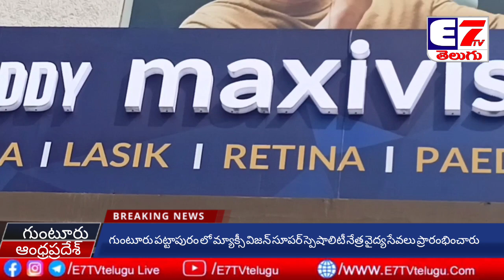గుంటూరు పట్టాభిపురంలో మ్యాక్సీవిజన్ సూపర్ స్పెషాలిటీ నేత్ర వైద్య సేవలు ప్రారంభించారు ఈ సందర్భంగాAAV.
గుంటూరులో మ్యాక్సివిజన్ సూపర్ స్పెషాలిటి నేత్ర వైద్యశాల సేవలు ప్రారంభం

గుంటూరు 6 జనవరి 2024 : గొలుసు ప్రైవేట్  నేత్ర సంరక్షణ హాస్పిటల్స్ కలిగిన ప్రముఖ మ్యాక్సివిజన్ సూపర్ స్పెషాలిటీ నేత్ర వైద్యశాలలు వారు తమ 46వ సూపర్ స్పెషాలిటీ నేత్ర వైద్యశాలను గుంటూరులో ఈరోజు ప్రారంభిస్తున్నట్లు సగర్వంగా ప్రకటించారు. ఆం.ప్ర. లోని నరసరావు పేట జిల్లాలోని పేరొందిన నేత్ర సంరక్షణా  వైద్యులు డాక్టర్ AAV.రామలింగారెడ్డి  గారి భాగస్వామ్యంతో ఈ సెంటర్ ప్రారంభించారు. 2021లో  డాక్టర్ AAV.రామలింగారెడ్డి  గారు మ్యాక్సివిజన్ సూపర్ స్పెషాలిటీ నేత్ర వైద్యశాలలు వారి సహకారంతో జాయింట్ వెంచరుగా “డాక్టర్ రామలింగారెడ్డి మ్యాక్సివిజన్ నేత్ర వైద్యశాల” ప్రారంభించారు తదుపరి ఆనతికాలంలోనే మాచర్లలో ప్రారంభించారు. ఇప్పుడు గుంటూరు లో ప్రారంభమైన హాస్పిటల్ మూడవది. ఈరోజు గుంటూరులో ప్రారంభమైన ఈ నేత్ర వైద్యశాల ఒక గొప్ప మైలురాయిని సుచిస్తున్నాది  మరియు ఇది మ్యాక్సివిజన్ ప్రత్యేక జాయింట్ వెంచర్ మోడల్ హాస్పిటల్స్ విజయానికి నిదర్శనం.

            మ్యాక్సివిజన్ వారు ఇప్పుడు నాలుగు రాష్ట్రాలలో మొత్తము 46 గ్రూపు హాస్పిటల్స్ కలిగి ఉన్నది.  ప్రస్తుతం  మన ఆంధ్రప్రదేశ్ రాష్ట్రంలో మ్యాక్సివిజన్ 6 హాస్పిటల్స్ కలిగి ఉంది మరియు ఈ ఏడాది ఒంగోలు, తెనాలి, విజయనగరం, రాజమండ్రి, కాకినాడ, అనంతపురం, తిరుపతి మరియు నెల్లూరు నగరాలలో మరో 8 హాస్పిటల్స్  ప్రారంభించు ప్రతిపాదనలు కలిగి ఉన్నాది. ర్రష్ట్రంలో  ఈ విధమైన విస్తరణ మ్యాక్సివిజన్ బ్రాండును మరియు ఉనికిని పటిష్టం చేస్తుంది మరియు తమ హాస్పిటల్స్ ద్వారా ప్రపంచ స్థాయి వైద్యసేవలు అందించుటలో సహకారం అందిస్తుంది.

         డాక్టర్ AAV.రామలింగారెడ్డి  గారి సారధ్యంలో నరసరావు పేట లోని సూపర్ స్పెషాలిటీ నేత్ర వైద్యశాల నేత్ర సంరక్షణా సేవలో అందించుటలో  ఈ ప్రాంతంలో గొప్ప నేత్ర వైద్యశాలగా ప్రతిష్టాత్మకమైన NABH వారి గుర్తింపు పొంది ఒక ప్రత్యేకతను కలిగి ఉన్నది.ఈ హాస్పిటల్  రోగులకు అత్యున్నతమైన స్థాయి సంరక్షణ మరియు భద్రతా సేవలకు కట్టుబడి చికిత్సలు అందిస్తుంది అనటానికి ఈ గుర్తింపు నిదర్శనం.

           ఈ సూపర్ స్పెషాలిటీ నేత్ర వైద్యశాల, నరసరావు పేట నేత్ర వైద్యానికి సంబంధించిన అత్యాధునిక సాంకేతిక పరిజ్ఞానం కలిగి, క్యాటరాక్ట్ (కంటి శుక్లాలు) శస్త్రచికిత్సలు, గ్లాకోమా, కార్నియా, పిల్లల నేత్ర సంరక్షణ, ఓక్యులోప్లాస్టీ వంటి చికిత్సలను అందిస్తున్నాది. ఈ జాయింట్ వెంచర్, డాక్టర్ రామలింగారెడ్డి మ్యాక్సివిజన్ నేత్ర వైద్యశాల నందు సుమారు 10 సంవత్సరాల అనుభవం కలిగిన  6 గురు సూపర్ స్పెషాలిటీ సర్జన్లు పనిచేస్తున్నారు. ఇక డాక్టర్ రామలింగారెడ్డి గారు ఆల్ ఇండియా ఇనిస్టిట్యూట్ ఆఫ్ మెడికల్ సైన్సెస్ నుండి ఉత్తీర్ణత పొంది గత 30 సంవత్సరాలుగా ఈ ప్రాంత ప్రజలకు కంటి చికిత్సలు అందిస్తూ, ఇప్పటివరకు లక్షలాది కంటి శస్త్రచికిత్సలు చేసి ప్రఖ్యాత సర్జన్ గా పేరుపొందారు.

మ్యాక్సివిజన్ సూపర్ స్పెషాలిటీ నేత్ర వైద్యశాలలు కలయిక వలన  డాక్టర్ రామలింగా రెడ్డి తమ తమ విశిష్టమైన సేవలను మరియు నిపుణులైన స్పెషలిస్టుల బృందం సేవలను మాచర్ల మరియు గుంటూరు నగరాలకు విస్తరించుటకు తోడ్పడినది.ఇంకనూ ఈ ఏడాది తమ వైద్య సేవలను ఒంగోలు మరియు తెనాలి పట్టణాలకు మరియు ప్రకాశం జిల్లాలోని ఇతర అనుకూలమైన ప్రాంతాలకు విస్తరించాలనే యోచనలో ఉన్నారు.

ఈ సందర్భంగా డాక్టర్ GSK.వేలు, ప్రమోటర్ & చైర్మన్ మ్యాక్సివిజన్ సూపర్ స్పెషాలిటీ నేత్ర వైద్యశాలలు వారు మాట్లాడుతూ “ ఈ అనుబంధం పట్ల అత్యంత సంతోషాన్ని ప్రకటించారు. డాక్టర్ రామలింగా రెడ్డి గారితో భాగస్వామ్యం అద్భుతమైన ఆధునిక నేత్ర చికిత్సా సేవలు అందించుటకు తోడ్పడుతుంది అన్నారు. ఆంధ్రప్రదేశ్ అంతటా మా మ్యాక్సివిజన్ అత్యున్నత నేత్ర వైద్యసేవలు విస్తరించుట అన్ని వర్గాలకు అందించుట అనే లక్ష్యానికి ఈ కలయిక సహకరిస్తుంది అన్నారు.

            మా మ్యాక్సివిజన్ మాచర్ల మరియు గుంటూరు నగరాలలో వ్యుహాత్మకమైన విస్తరణకు మేము చాల సంతోషిస్తున్నాము. మా  బృందానికి ఎంతో అనుభవాన్ని మరియు అంకితభావాన్ని డాక్టర్ AAV.రామలింగారెడ్డి అందించారు మరియు మేము కలసికట్టుగా ఆంధ్రప్రదేశ్ నందు నేత్ర సంరక్షణను ఉన్నత స్థాయికి పెంపొందించుటకు కృషి చేస్తామని ఈ సందర్భంగా మాక్సివిజన్ సూపర్ స్పెషాలిటీ నేత్ర వైద్యశాల ముఖ్య కార్యనిర్వహణాధికారి శ్రీ సుదీర్ VS తెలిపారు.

        మాక్సివిజన్ మొదటి భాగస్వామి డాక్టర్ శరత్ బాబు చిలుకూరి ప్రస్తుత గ్రూపు చీఫ్ మెడికల్ డైరక్టర్ 2019 లో మాక్సివిజన్  JV తో కలసి మొదటి హాస్పిటల్ వరంగల్ లో ప్రారంభమై నేటికి 11 సెంటర్లకు ఎదిగినది. గుంటూరు ప్రారంభోత్సవంలో గౌరవ అతిధిగా పాల్గొన్న డాక్టర్ శరత్ మాట్లాడుతూ ‘ మాక్సివిజన్ కు నేను మొదటి భాగస్వామి కావటం గర్వంగా ఉంది అన్నారు. ఈ మాక్సివిజన్ మోడల్ తో నా పురోగతి ఎందఱో ఇతర విశ్వసనీయ భాగస్వాములకు స్పూర్తిదాయకం అయ్యింది అన్నారు. ఈనాడు మాక్సివిజన్ కు ఆంధ్రప్రదేశ్, తెలంగాణా, తమిళనాడు, గుజరాత్, & కేరళ రాష్ట్రాలలో ఆరుగురు భాగస్వాములను కలిగి ఉండటం సంస్థకు గర్వకారణం. ఈ అభివృద్ది పథంలో నేను కూడ భాగమైనందుకు గర్విస్తున్నాను అన్నారు. డాక్టర్ రామలింగారెడ్డి గారు విశిష్ట గౌరవనీయ శాస్త్ర చికిత్సా నిపుణులు గుంటూరు ప్రాంతవాసులకు కంటిశుక్లాలకు సంబందించి ఉత్తమ శాస్త్ర చికిత్సలు మరియు ఇతర నేత్ర సంరక్షణా చికిత్సలు అందించుటకు గుంటూరు సెంటర్ ప్రారంభించటం అభినందనీయం అన్నారు. డాక్టర్ రామలింగారెడ్డి గారు  ప్రస్తుతం ఆంధ్రప్రదేశ్ ఆప్థాల్మిక్ సొసైటీకి అధ్యక్షులుగా ఉన్నారు. ఈ జాయింట్ వెంచర్ లో దేనికైనా ఆయనకు నా మద్దతు ఉంటుందని తెలిపారు.

                        డాక్టర్ రామలింగా రెడ్డి మ్యాక్సివిజన్ నేత్ర వైద్యశాల  మేనేజింగ్ డైరెక్టర్ డాక్టర్ AAV రామలింగా రెడ్డి, మాట్లాడుతూ  "మాక్సివిజన్ నేత్ర వైద్యశాల  భాగస్వామ్యంతో ఎంతో  ప్రేరణ పొందినట్లు చెప్పారు. ఈ సహకారం  వలన మాక్సివిజన్ ఆధునిక వనరులతో  స్థానిక నైపుణ్యం జోడించి ఈ ప్రాంతంలో ప్రజలకు నేత్ర సంరక్షణ సేవలను అభివృద్ది పరిచే అవకాశం కలిగినట్లు